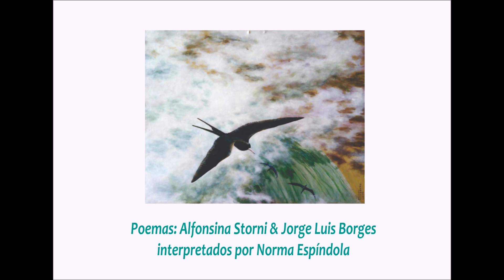085 NORMA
Crônicas da Paisagem
Reproduzido na Cultural FM 87,5, aos sábados e segundas, às 12:45
Textos e narração e imagens: Jorge Herrmann
Edição: José Nilton Teixeira